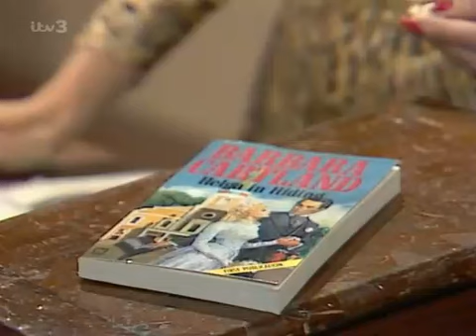Coronation Street - June 16, 1986